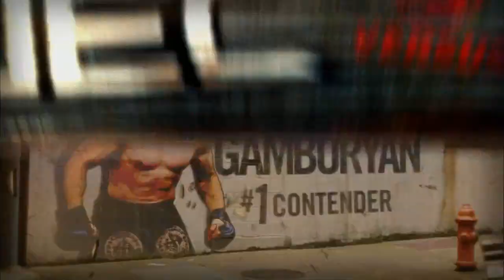IndyCar 2010 Kentucky Indy 300 at Sparta, Kentucky 11 of 15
IndyCar 2010 Sparta, Kentucky, Kentucky Indy 300
2010 IndyCar® (and Design) are registered trademarks of Brickyard Trademarks
IZOD is a registered trademark of Phillips-Van Heusen Corporation
The Kentucky Indy 300 is an Indy Racing League IndyCar Series race held at Kentucky Speedway in Sparta, Kentucky.
The IRL IndyCar Series debuted the race in 2000. In the 2002 race, Sarah Fisher won the pole position, the first such by a female driver in major open wheel competition.